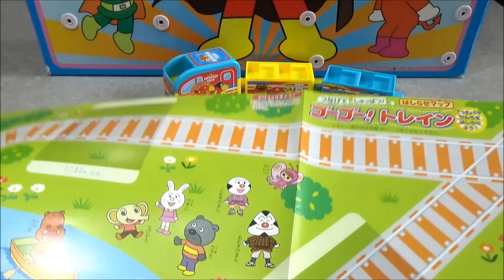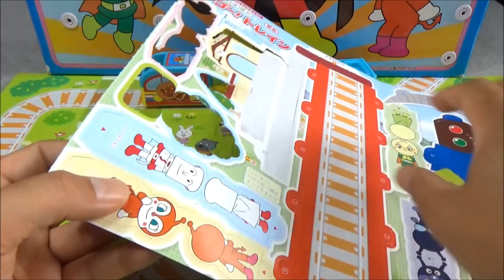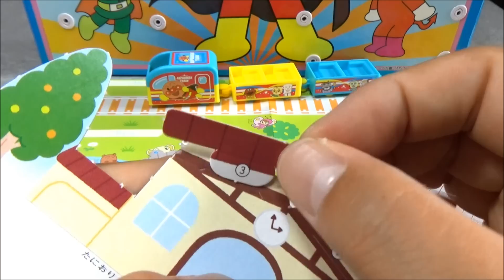anpanman train アンパンマン おもちゃ GoGoトレイン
It's a anpanman toy's clip "train paper craft"dayo.
アンパンマンのおもちゃ"GoGoトレイン"だよ。

アンパンマン アニメ＆おもちゃ ラップンツェルがアンパンマンおしゃべり電話でお話したよ！